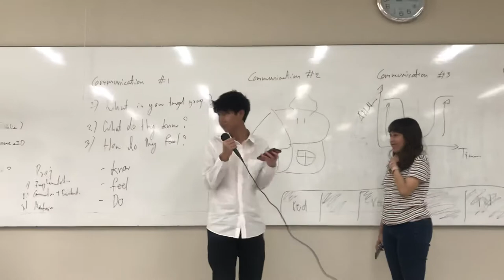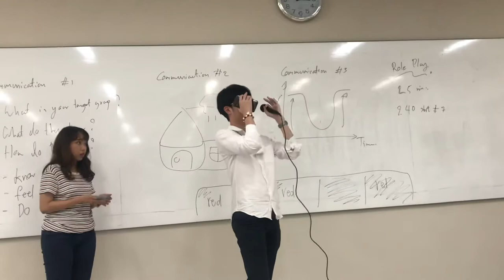Role Play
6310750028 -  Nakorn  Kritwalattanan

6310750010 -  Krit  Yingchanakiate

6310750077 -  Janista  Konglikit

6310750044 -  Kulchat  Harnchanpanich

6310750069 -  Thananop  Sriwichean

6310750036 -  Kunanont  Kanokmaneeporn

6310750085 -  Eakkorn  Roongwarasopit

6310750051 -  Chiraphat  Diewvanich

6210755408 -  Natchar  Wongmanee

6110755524 -  Sai Aung Naing Oo